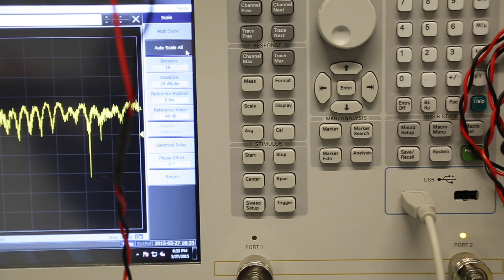Meldungen aus der Industrie (30/21): Universität Innsbruck schafft Sensation in der Quantenphysik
Physiker der Universität Innsbruck bauen den bisher kompaktesten Quantencomputer.

Bis jetzt sind Quantencomputer Einzelanfertigungen gewesen, die ein 30 bis 50 Quadratmeter großes Labor gefüllt haben. Innsbrucks Physiker wollen ihren Quantencomputer aber auf kleinstmöglichem Raum unterbringen. Gleichzeitig soll dieser Computer die in der Industrie üblichen Normen und Standards erfüllen. Das ist den Physikern jetzt gelungen:
Ihr Quantencomputer findet Platz in zwei 19 Zoll-Serverracks, wie sie in Rechenzentren auf der ganzen Welt verwendet werden.

Um den Computer zu bauen, haben die einzelnen Bausteine erheblich verkleinert werden müssen.  ​So nimmt das Herzstück des Quantencomputers, die in einer Vakuumkammer eingebaute Ionenfalle, nur einen Bruchteil des bisher notwendigen Platzes ein. Die Ionenfalle stammt auch aus Tirol: Nämlich vom Tiroler Spin-off-Unternehmen Alpine Quantum Technologies.

Mehr zu spannenden Unternehmen aus der Tiroler Industrie und dortigen Karrieremöglichkeiten gibt es